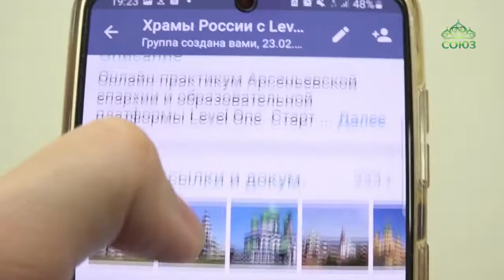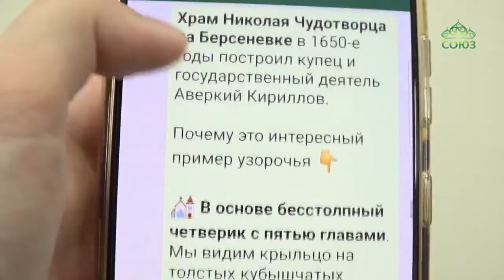ТК «Союз»: Онлайн практикум, посвященный церковной архитектуре, прошел в Арсеньевской епархии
10 минут в день, чтобы разобрать интересную тему: онлайн-практикум «Храмы России от Крещения Руси до Петра I» прошел в Арсеньевской епархии. Каждый день его участники получали ёмкие тексты с фотографиями храмов, и так прошли путь знакомства с древней храмовой архитектурой Руси.

Свой интернет-проект Арсеньевская епархия создала благодаря образовательной платформе Level One, лекции которой были преобразованы в рассылку в мессенджере WhatsApp. Так каждый желающий ежедневно получал сообщения и узнавал об архитектуре домонгольской Руси и нарышкинском барокко.

«Подписчики практикума отмечают, что ты по-другому смотришь на храмовую архитектуру, когда знаешь, как все это выстроено, как это работает, как назывался тот или иной архитектурный элемент, - рассказывает Екатерина Придворова, пресс-секретарь Арсеньевской епархии. – Это дает возможность посмотреть по-другому, другими глазами на сокровища нашей русской истории и культуры».

В практикуме приняло участие 120 человек, причем не только из Приморья, но и из Свердловской области и Краснодарского края. Арсеньевская епархия планирует продолжить свой проект и уже самостоятельно создавать новые курсы.